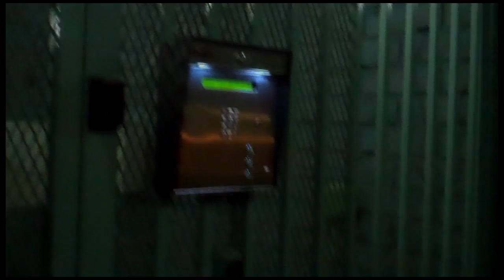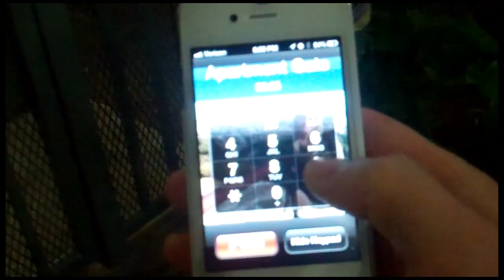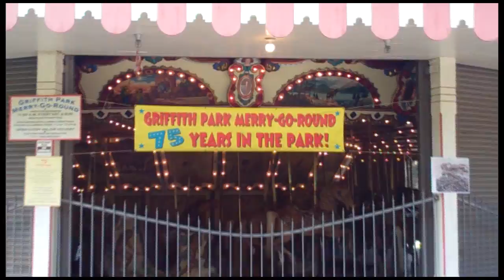Merry-Go-Round!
Our week, recorded for you in a vlog! You can also go to facebook and like our